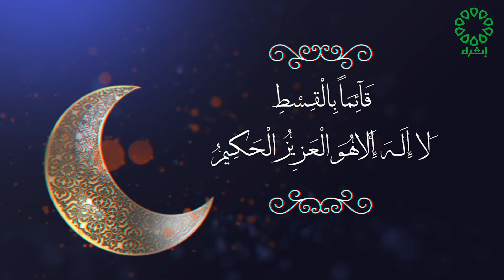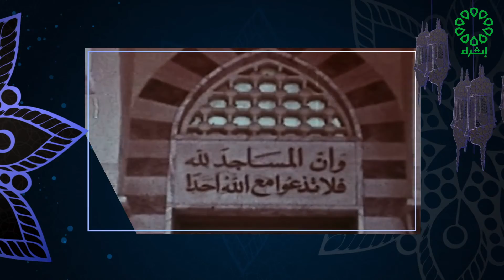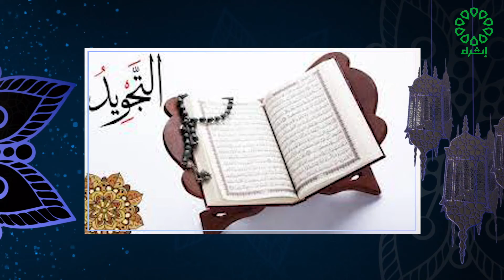برنامج سيرة ومسيرة تاريخ الحلقة: 11-4-2022